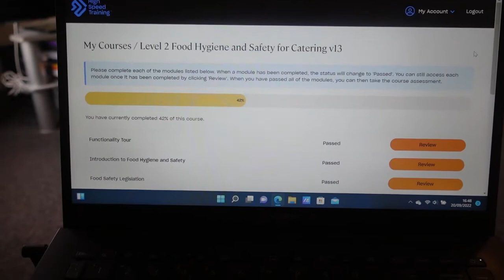Always Baking 🧁 | My Asperger's Life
Today I made double chocolate cupcakes, filmed 2 TikTok's and did a section of my baking course.

@lizzyscakesandbakes or @myaspergerslife